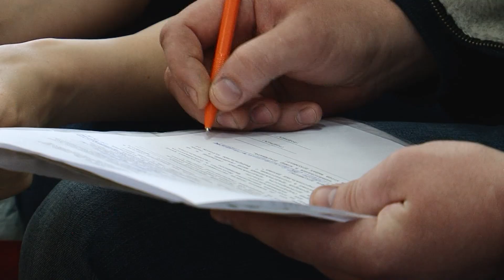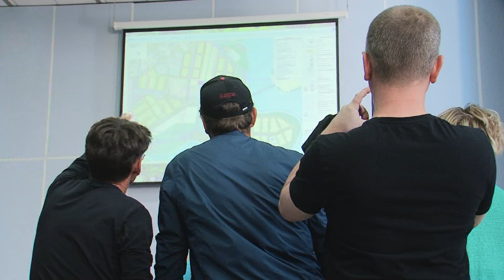В Верхней Салде начали распределять участки в новом микрорайоне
Верхняя Салда расширяет границы. К застройке готовится новый район – «Юго-западный». 19 мая в город прибыли представители Министерства по управлению государственным имуществом Свердловской области. Их миссия заключалась в актуализации данных от претендентов на получение участков в новом микрорайоне.